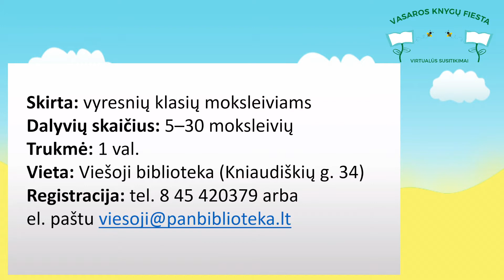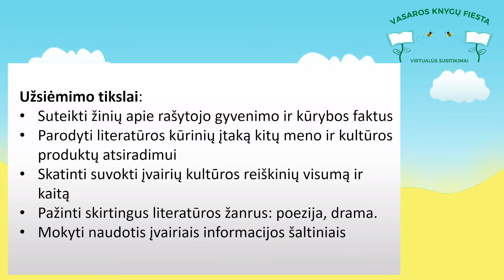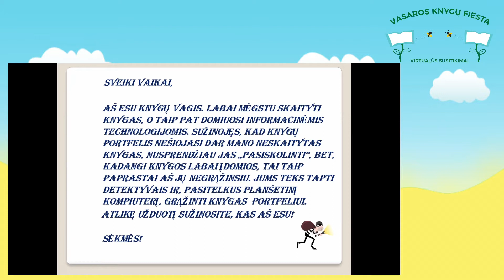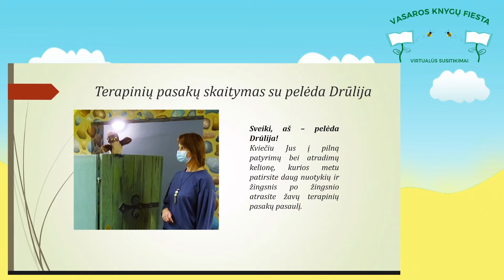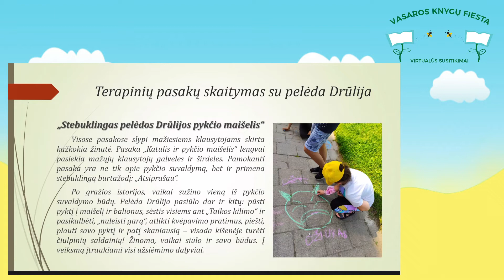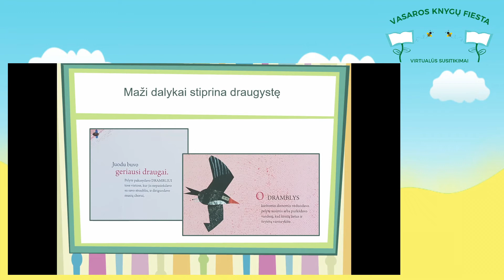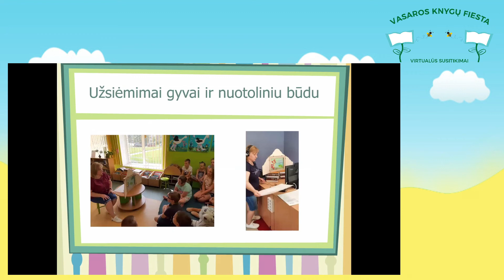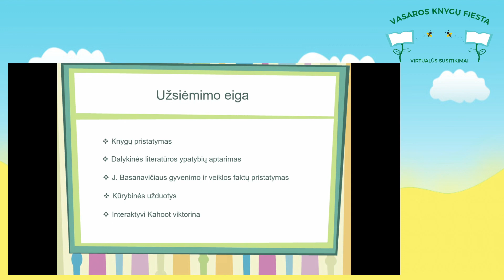Vasaros knygų fiesta 2021 I Pokalbis su Panevėžio Elenos Mezginaitės viešąja biblioteka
Jau tradicija tapęs bibliotekos renginių ciklas „Vasaros knygų fiesta“ kviečia antram virtualiam fiestos renginiui-pažinčiai su Panevėžio Elenos Mezginaitės viešąja biblioteka.

Renginio viešnios – patyrusios edukatorės. Tai Panevėžio Elenos Mezginaitės viešosios bibliotekos abonemento skyriaus vedėja Sandra Voveriūnienė,  Vaikų literatūros skyriaus „Žalioji pelėda“ vyresnioji bibliotekininkė  Anžela Vasiliauskienė ir „Židinio“ bibliotekos vyresnioji bibliotekininkė Lina Kučinskienė.